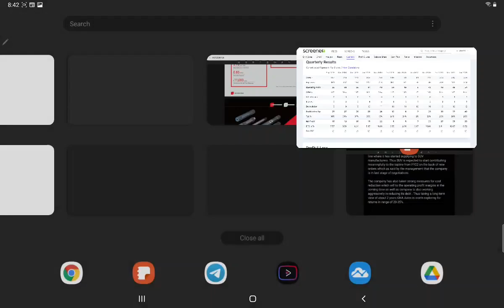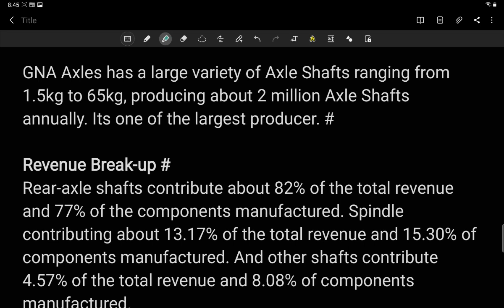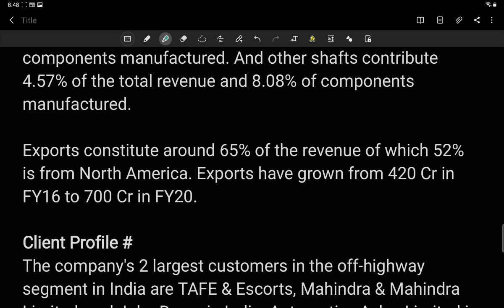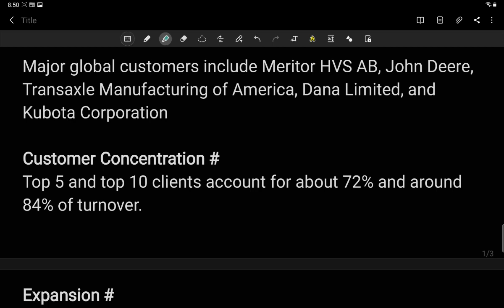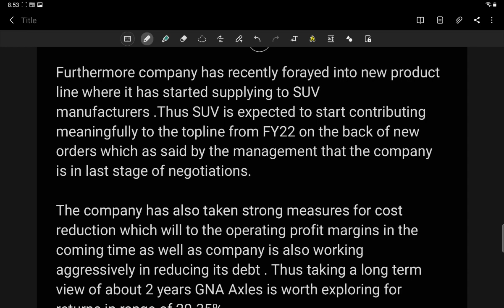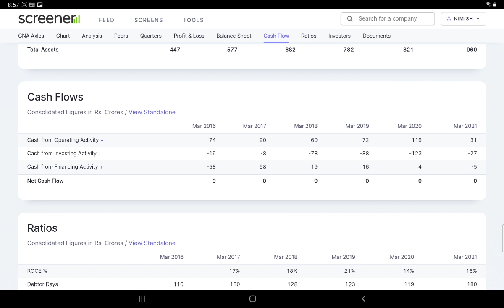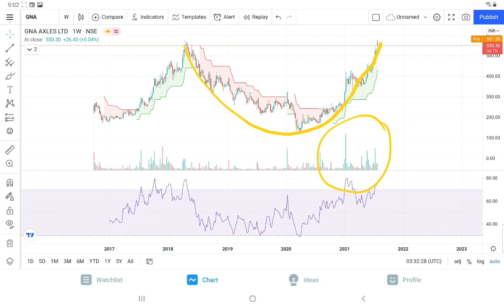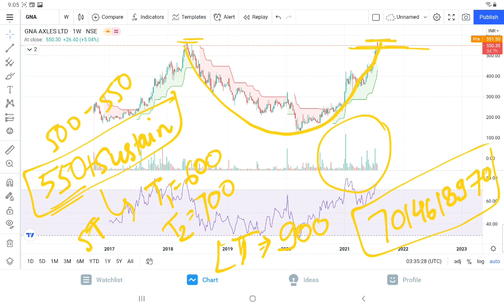Deep Dive into GNA Axles🔥 Fundamental Analysis of GNA Axles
gna axles share,
gna axles results,
gna axles ltd. mehtiana punjab,